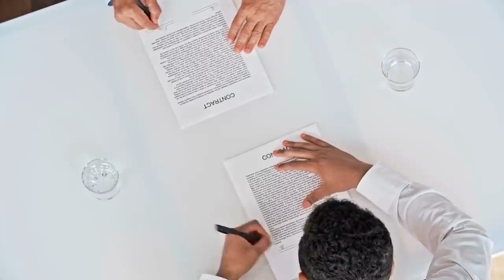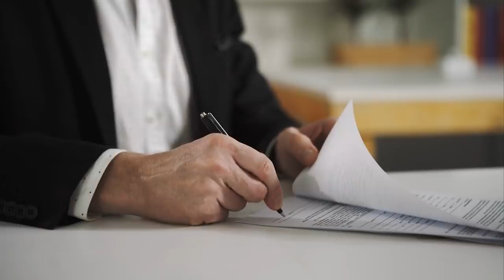لاعبون تنتهي عقودهم في 2021 .. انتقالات اللاعبين المجانية المتوقعة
انتقالات اللاعبين المجانية ممكنة في عام 2021 .. لاعبون تنتهي عقودهم قريباً

ليونيل ميسي يتقدم قائمة اللاعبين الذين تنتهي عقودهم عقودهم قريبا .. فهل يكون أهم انتقالات اللاعبين مجاناً في التاريخ ؟

قائمة اللاعبين القابلين لدخول سوق انتقالات اللاعبين مجاناً بعد أيام .. تعرف عليهم

حساباتي في شبكات التواصل:
تيلغرام :